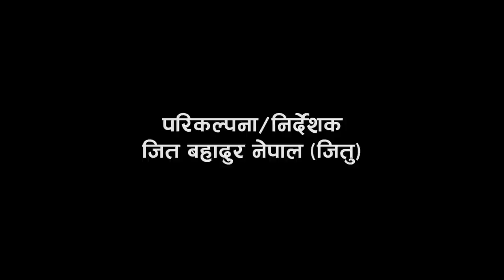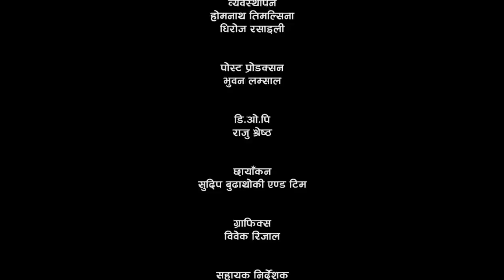निर्वाचन क्लब।।NIRWACHAN CLUB।। EPISODE 2।।Ft:Milan Newar | Rajan Raj Shiwakoti | jitu Nepal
निर्वाचन क्लब।।NIRWACHAN CLUB।। EPISODE 2।।Ft:Milan Newar | Rajan Raj Shiwakoti  | jitu Nepall

Guest
Nilkantha Upreti

Adhyaksha
Kiran Kc

Line Producer
Suman Giri "Vanja"

Artist
Dinesh Kafle
Prabhat Lama
Sita Neupane

Presenter
Jit Bahadur Nepal

Badhyabadhak
khadka gandharba and team

Make up
Bishworam Kc

Dress
Nirajan Ghimire

Equipment
Aaha Media

Sound
ISS

Sthal Sahayak
Karan Bhujel
Dhirendra

Bewasthapan
Homnath Timalsina
Dhiroj Rasaili

Post Production
Bhuwan Lamsal

Raju Shrestha

Camera
Sudip Budhathoki and team

Graphics
Bibek Rijal

Ass. Director
Shisir Aryal
Utsav Poudel

Prabidhik Nirdeshak
Sarbesh Rijal

Digital Manager
Bhimsen Adhikari

Shrikhala Nirdeshak
Niraj Nepal

Parikalpana|Nirdeshak
Jit Bahadur Nepal (Jitu)